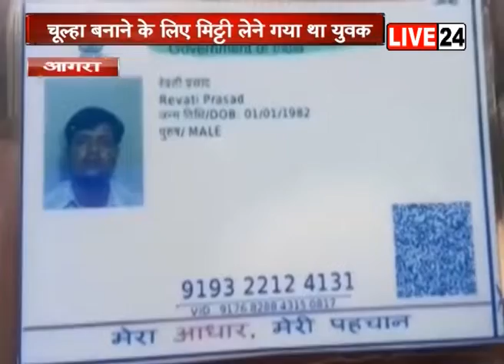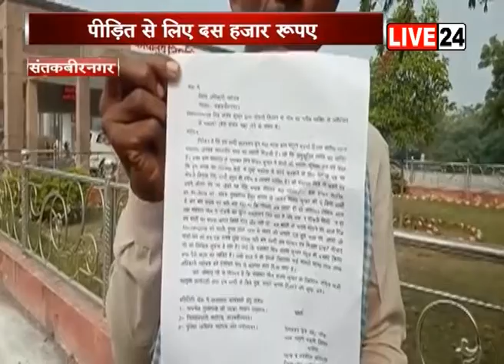LIVE-24 BULLETIN 3 PM